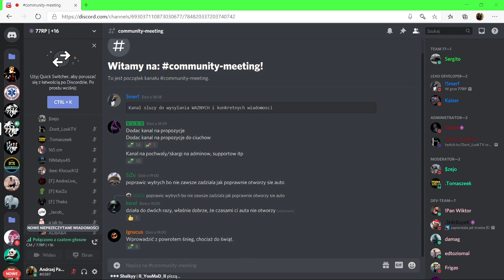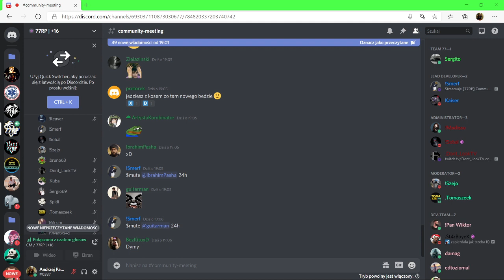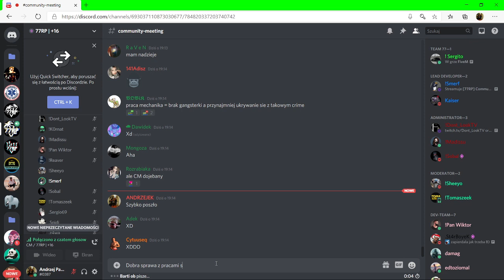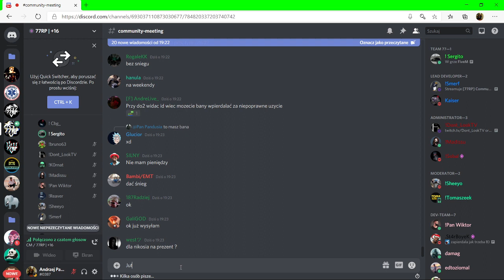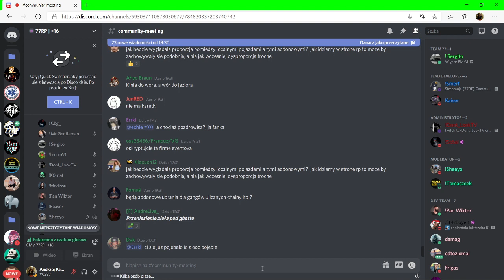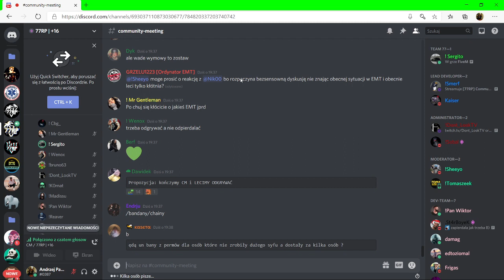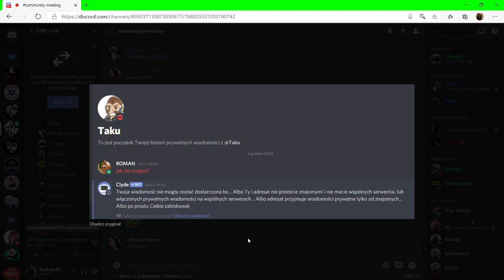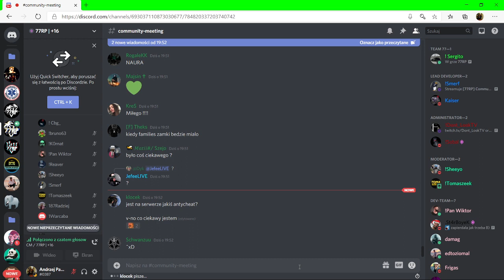📈77RP Community Meeting📈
Powyższy film jest fragmentem nagrania z live utworzonym w celu analizy przez widzów tego urywka według mnie najciekawszego i wartego uwagi. Umieszczam ten film na prawie cytatu uregulowanym w art. 29 ustawy o prawie autorskim i prawach pokrewnych.